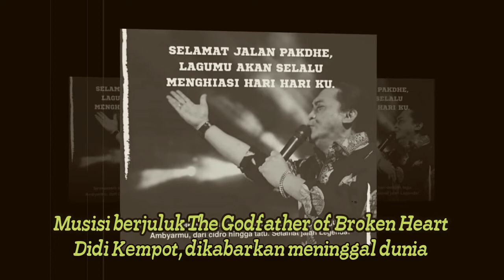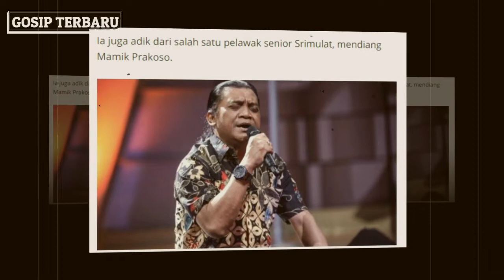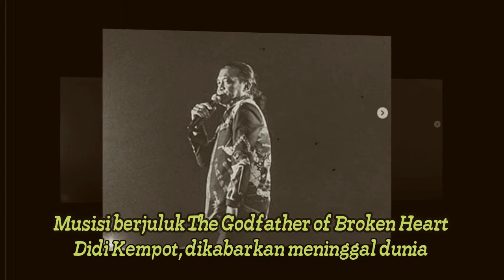"Kabar D-u-K-a" Musisi Berjuluk The Godfather of Broken Heart Didi Kempot Telah Tutup Usia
TRIBUNJOGJA.COM, SOLO - Musisi berjuluk The Godfather of Broken Heart, Didi Kempot, dikabarkan mnin-g-g-al dunia pada Selasa (5/5/2020) pagi.

Informasi yang diperoleh Tribunjogja.com, Didi Kempot mnin-g-g-al dunia pukul 07.30 WIB.